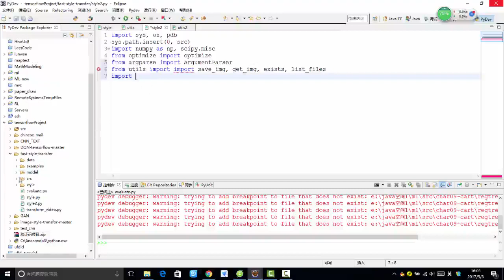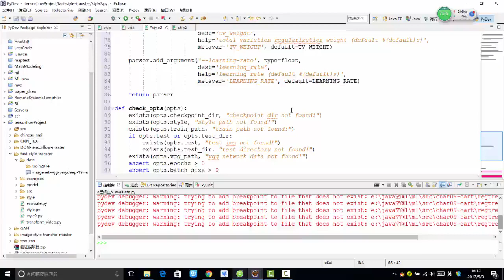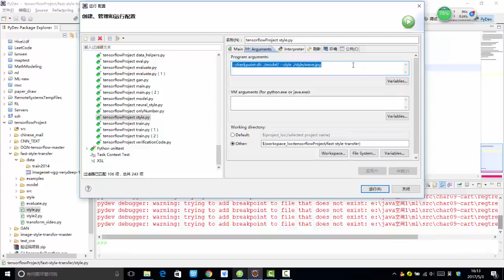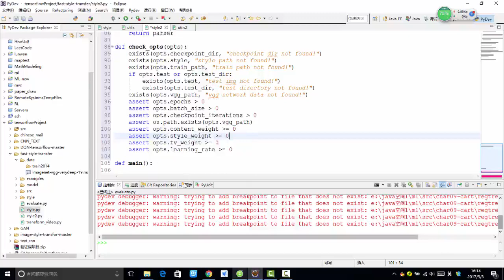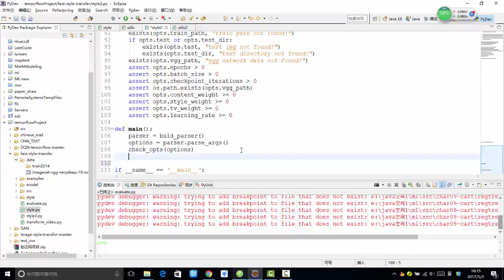36 深度学习项目实战3丨3 项目实战：style transfer工作原理（基于Tensorflow）丨6 风格转换参数配置